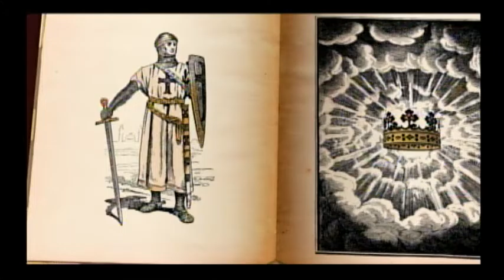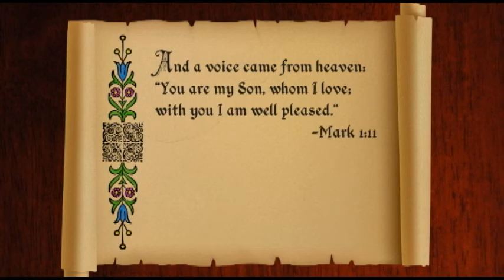KK01.02 Jesus is Baptized